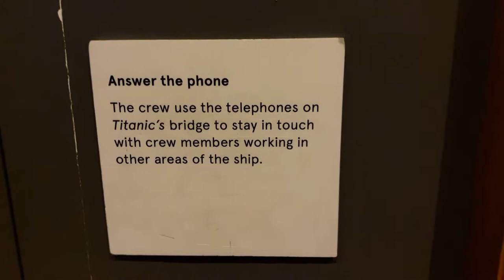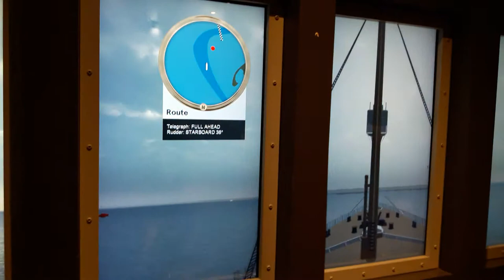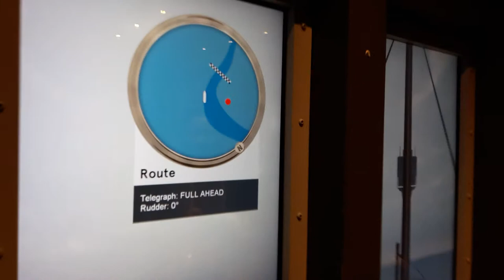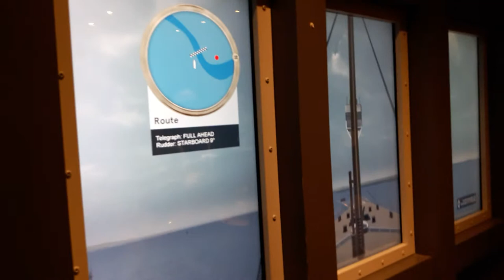SeaCity Southampton Titanic 27 October 2018 #9 Crash at 2:25s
Crash at 2:25s SeaCity Museum Southampton Titanic Story 27 October 2018 Havelock Road Southampton SO14 7FY UK - Disaster just before midnight on 14 April 1912 Titanic strikes the fatal iceberg - In less than 3 hours Titanic sinks with the loss of more 1500 lives 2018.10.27 video mariepanic mariepanic2 twitter @mariegendron @anne_hoa facebook @anne.hoa.39 @marie.gendron.3760